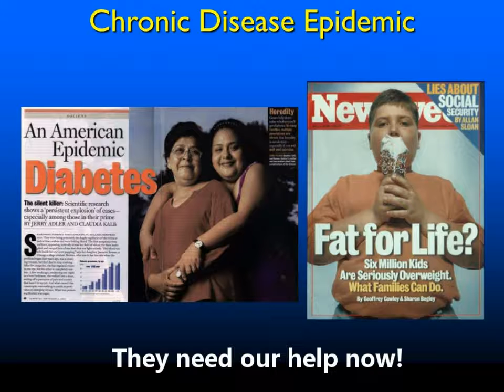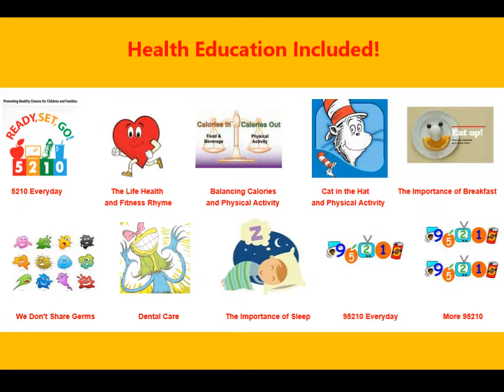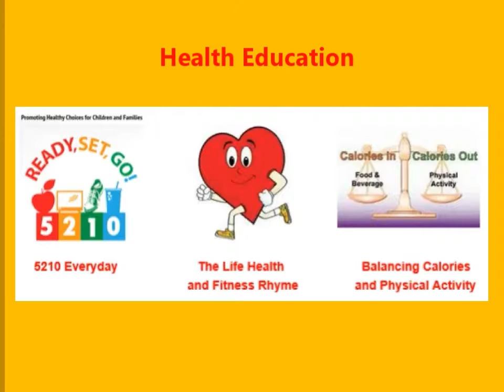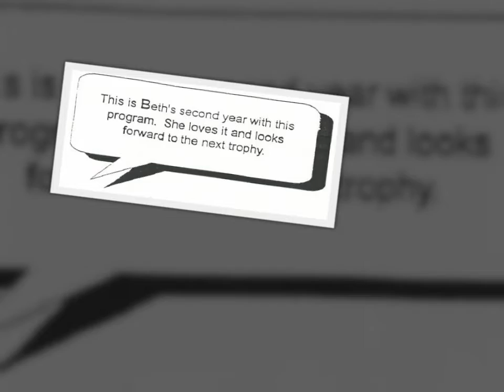We bring health and Fitness education to your doorsteps!